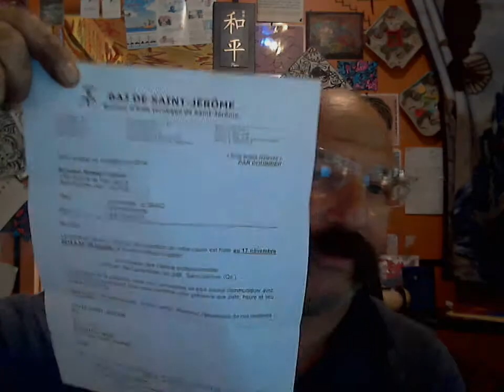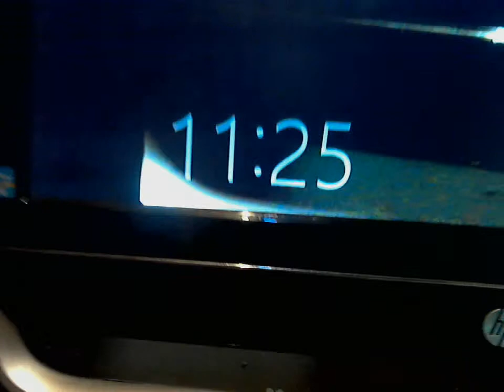Woops wat i Say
DESCRIPTION""HMMM There aint Nun s..8 numb nuns